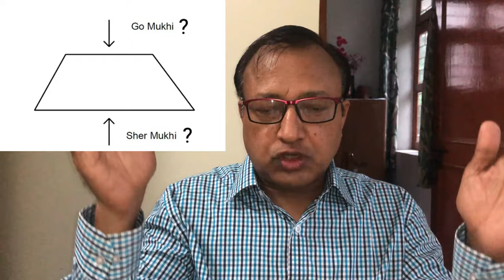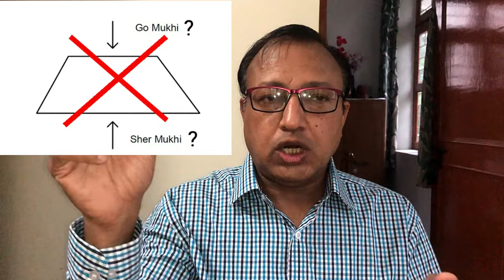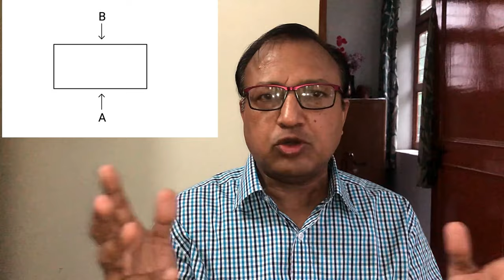शेरमुखी और गौमुखी प्लॉट का सच | Lion and Cow Face Plot Shapes - Mystery Solved | Ashwini Kumar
In this video Sri Ashwini Kumar Bansal telling about the Reality of "Sher Mukhi and Go Mukhi" Plots in Vaastu Shastra.
शेरमुखी और गौमुखी प्लॉट का सच

Informative Videos

Vastu Analysis of New Parliament House of India- 4 | दो आकारों का सामंजस्य, वराह आकार का प्रभाव | AK

Vastu Analysis of New Triangular Parliament House of India  भारत की नई त्रिकोणीय संसद का वास्तु | AK

Vastu Analysis of New Hexagonal Parliament House of India  भारत की नई षट्कोणीय संसद का वास्तु | AK

1. Vãstu: The Art & Science of Living, Sterling Publishers (P) Ltd., New Delhi, 2003.

2.वास्तु जीने की कला और विज्ञान (हिन्दी), एल्फ़ा पब्लिकेशन दिल्ली, 2014.

3. Corporate Vãstu Applied Indian Architecture for Righteous Earning, Sterling Publishers (P) Ltd., New Delhi, 2018.